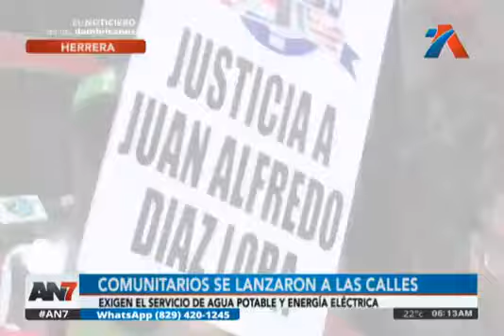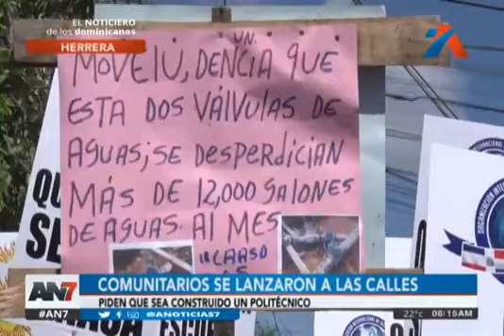Servicios sociales y velación de derechos adquiridos son la especialidad gobierno Abinader.